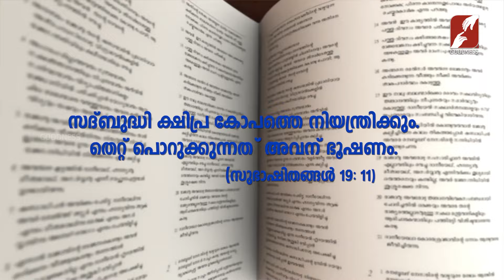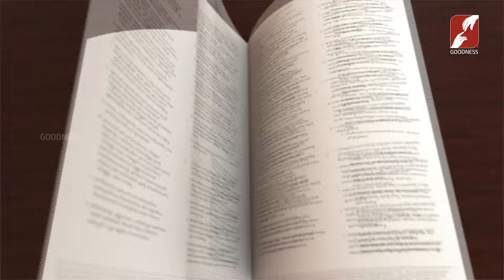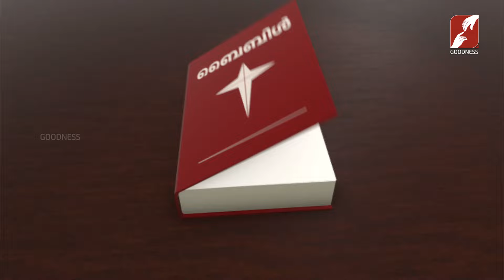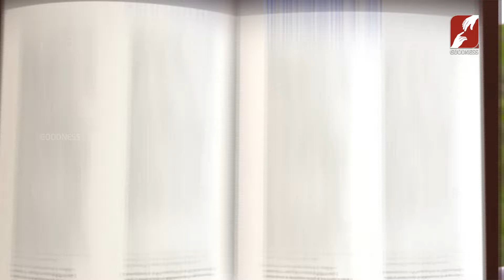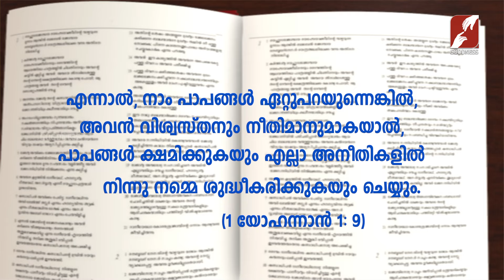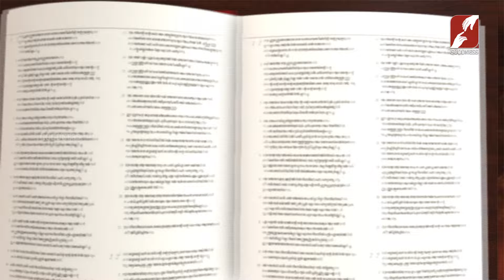കുറ്റപ്പെടുത്തുകയും, ദേഷ്യപ്പെടുകയും ചെയ്യുമ്പോൾ, സത്യം അറിയാതെ ആകരുത് VACHANAM PARAYUNNATHU|EPI 553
VACHANAM PARAYUNNATHU | Epi 553 | SATHYAMARIYATHE  | GOODNESS TV
കുറ്റപ്പെടുത്തുകയും, ദേഷ്യപ്പെടുകയും ചെയ്യുമ്പോൾ അത് സത്യം അറിയാതെ ആകരുത്